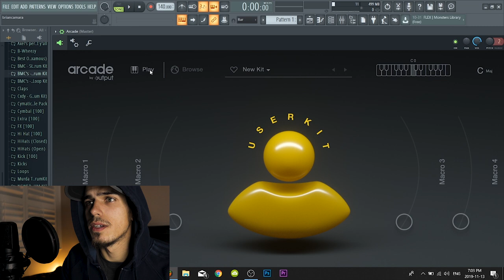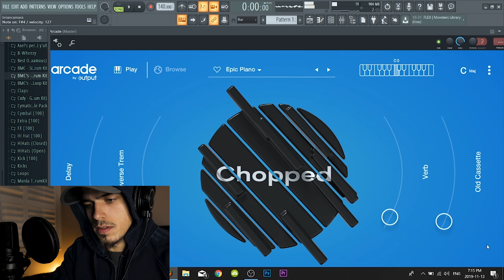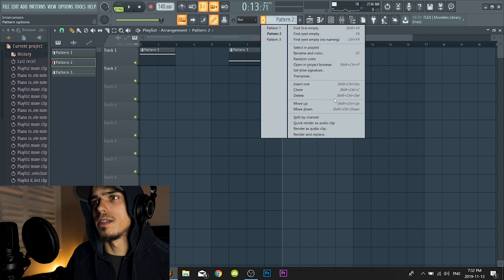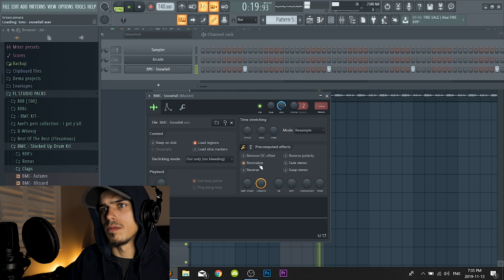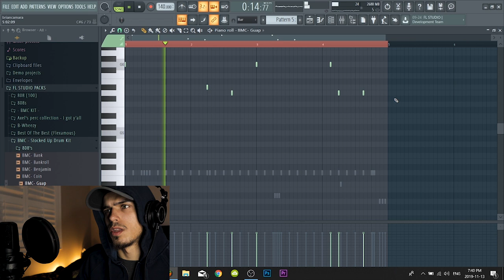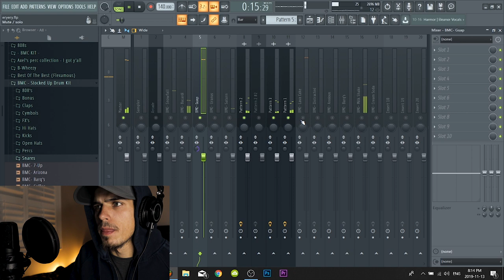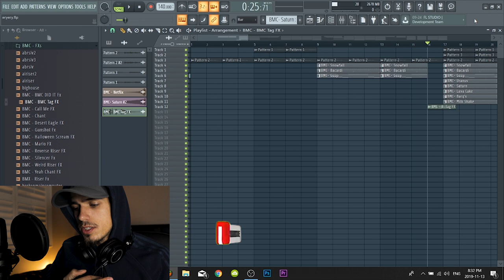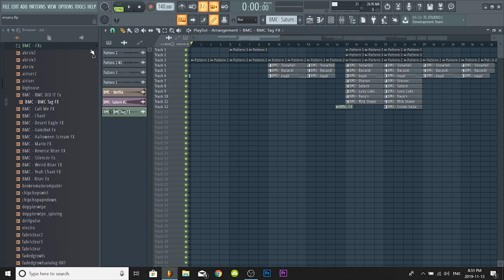ARCADE OUTPUT | COOK UP 🤯🤑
●🌎 Brampton, ON

In this tutorial I will cook up a crazy trap beat using arcade by output. i will also go over how to use arcade. this plugin is amazing. I am really amazed with the quality output has brought to the table with this plug in. it is worth every penny, at least until you get your money's worth. thank you guys for the support thank you for watching and don't forget to join the family and subscribe. I appreciate you all.

Arcade output tutorial cook up beats trap beats fl studio 20 drums how to make your drums slap how to mix in fl studio how to use samples how to use samples in arcade how to use effects in fl studio bmc bmcbeats bmcbeatz bmc on the beat bmc did it